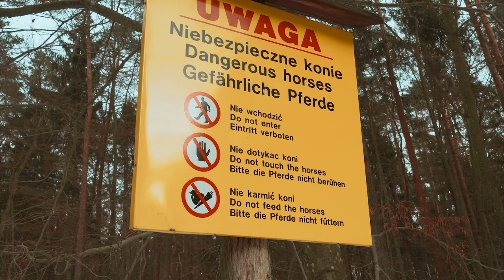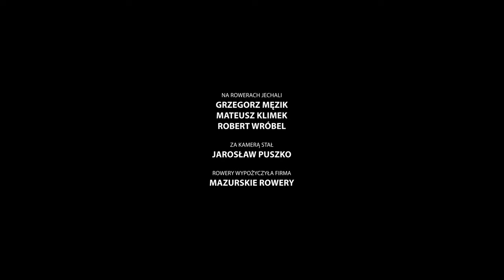Mikołajki Aktywnie | Pętla Bełdany Zimą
Mikołajki kojarzą się głównie z letnim, aktywnym wypoczynkiem. Tymczasem zimą też można wsiąść na rower i zbadać co oferują nasze trasy rowerowe.

Tym razem wybieramy się na Pętlę Bełdany, by dojechac z Mikolajek aż do Popielna. Tak, prom nie funkcjonuje ale zaśnieżone drogi są przejezdne ;)